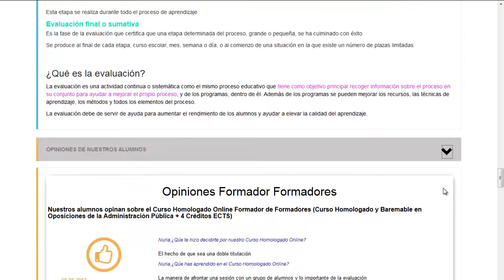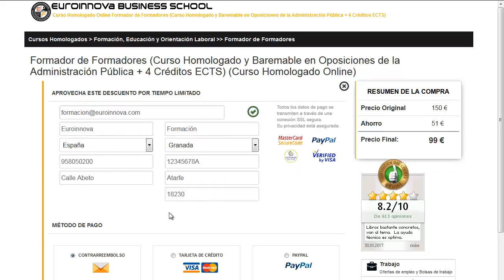curso de policia nacional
curso de policia nacional. Encuentra todos los estudios para curso de policia nacional. Si no sabes donde encontrar un curso o master oficial. En el sitio web de Euroinnova podrás buscarlo todo.

Te ofrecemos todo en curso de policia nacional. No lo dudes más,entra y usa nuestro buscador con el cual encontrarás cualquier curso o master sobre curso de policia nacional que quieras realizar.

Disponemos de mas de 10000 programas de formación y cursos gratis con los que enriquecer tu formación. Te Contamos todo lo que quieres saber sobre curso de policia nacional precios, descuentos,donde se estudia. Entra y descúbrelo en Euroinnova